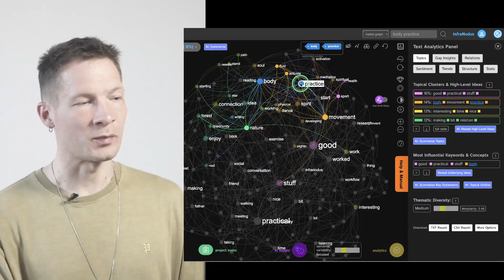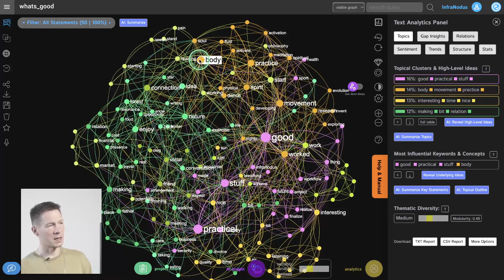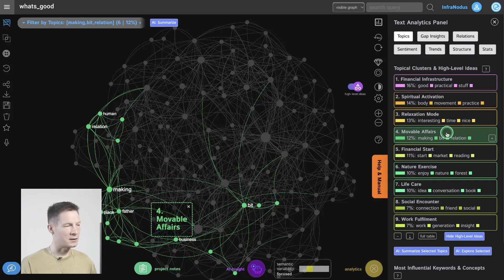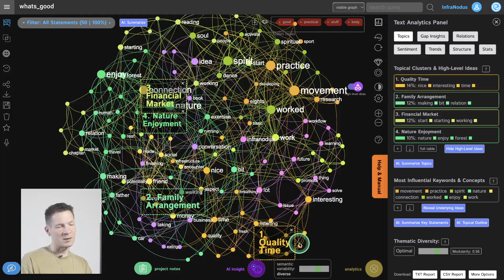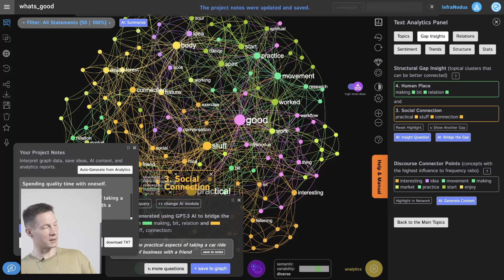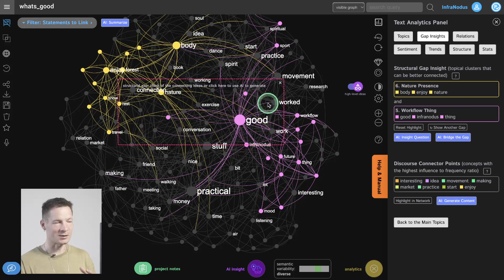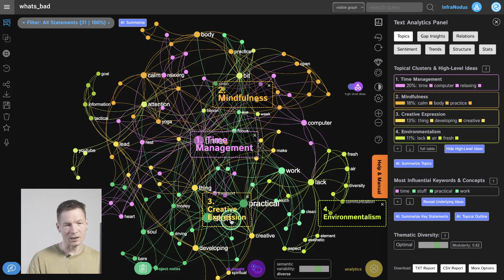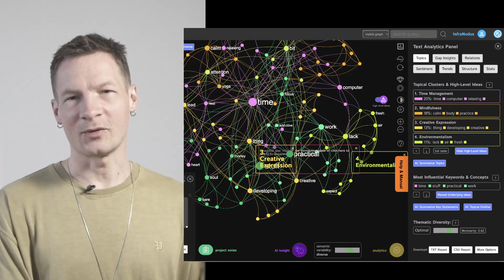Using GPT AI and Data Science for Diary and Personal Journal Analysis | InfraNodus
In this video, I demonstrate how you can use GPT-3.5 AI, text network analysis, and data science for analyzing diaries and personal journals

Interestingly, we have so many different tools for information analysis, but we apply them in business and science. However, there is a huge potential in using these same tools for self-development and exploration. In this tutorial, we demonstrate one such workflow, which is based on identifying the main themes in your personal diary or journal, revealing the gaps between them, and using GPT-3 to bridge those gaps and interpret the patterns revealed in your daily experience. This sort of reflection allows you to put a mirror in front of your life and find out which elements could be transformed.

Special thanks to Hitesh Kar and Evan Porter for insightful discussions on this topic.

Timecodes:
0:00 Introduction
1:18 How to import / log your diary and journal data for analysis
1:45 A type of journaling that separates things by positive / negative impact.
2:15 How InfraNodus text network analysis and visualization works
3:00 Using text visualization to reveal your thoughts in non-linear way
4:00 First step — explore the graph
4:05 Text diagnostics workflow
4:20 Revealing high-level ideas in your thoughts using GPT-3.5 AI — zooming out
5:20 "We have a clear understanding of what brings positive emotions into our lives"
5:30 Revealing the important parts also makes you think why they were so important and challenge your beliefs and values
6:15 Writing down your interpretations, insights, and ideas
6:55 Exploring all the different GPT-3 topics that came up
7:22 Remove the most influential terms — revealing underlying ideas
8:10 We get a more precise perspective on our ideas when we neglect the obvious concepts
8:35 "Doing data science on ourselves"
9:01 Use the Text Diagnostics Workflow to help your self-analysis
9:40 Structural gap insight — see what you're missing and how you can connect your positive life experiences for synergy. Using GPT-3 AI to bridge the gap with new ideas or challenging questions.
12:45 Creating a business idea from your diary — based on your needs!
14:17 Reset the selections
14:29 "Discourse connector points" — how to connect to any discourse in an efficient way
15:17 Switching from positive experiences to negative experiences and analyzing the patterns that bring up negativity in your life.
17:37 Reveal the gaps in negative experiences and then try to bridge the gap to connect them in a positive way
18:58 Conclusion and how to combine InfraNodus with other tools